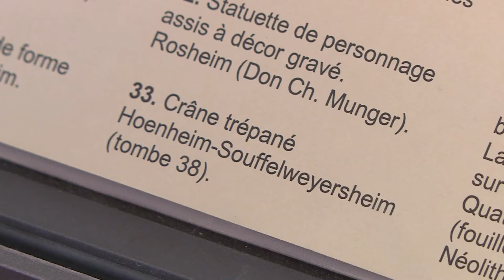35. Trésors archéologiques à Souffelweyersheim - Souffel PLAY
Jean-Marie HOLDERBACH, historien de la commune de Souffelweyersheim et passionné d'archéologie nous raconte les découvertes peu connues qu'il a faites sur le ban communal.
Un retour dans le passé bien surprenant !